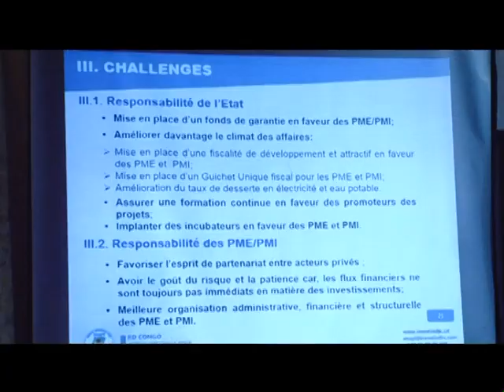« Jeudi Entreprise » Présentation aux PME des opportunités d’investir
« Jeudi Entreprise », ce cadre d’échange institué par la Nouvelle Chambre de Commerce Nationale (NCCN) a permis à l’Agence Nationale pour la Promotion des Investissements (ANAPI) à présenter des opportunités d’affaires aux Petites et Moyennes Entreprises (PME) congolaises. La rencontre a eu lieu ce jeudi 5 Octobre 2017 au salon Okapi de l’Hôtel Venus à Kinshasa/Gombe.

Le développement économique de la RDC étant conditionné notamment par l’émergence des PME en tant que levier de la création des richesses nationales et des emplois durables, l’ANAPI a exhorté aux jeunes entrepreneurs à cibler des filières prioritaires pour leurs investissements.

Il a émis le voeu de voir les promoteurs des projets suivre de formations continues et nouer de partenariats d’affaires entre opérateurs. Et cela pour un seul objectif : l’émergence des PME pour le développement de la RDC.

Cependant, estime Anthony Nkinzo, l’amélioration du climat des affaires, l’instauration d’une fiscalité incitative en faveur des PME et le taux de desserte en eau et en électricité font partie des défis à relever. Ce sur quoi des efforts sont engagés.

Côté Gouvernement, le Ministre des Petites et Moyennes Entreprises (PME), Bienvenu Liyota Ndjoli, a rassuré de la bonne marche du processus de mise en place des mécanismes ayant pour objectif à la fois de sécuriser, de financer et d’accompagner les entrepreneurs des PME de la RDC.

| Zoom Eco